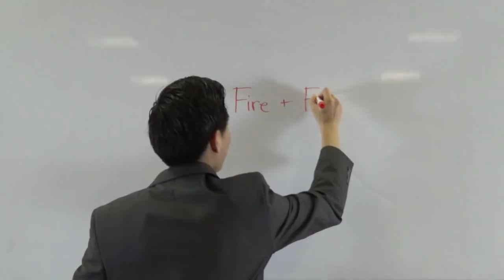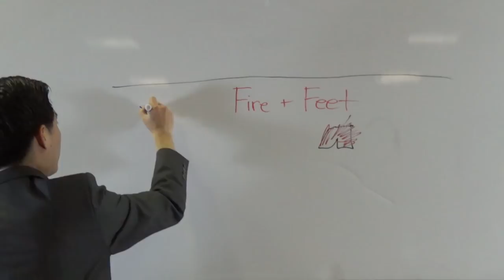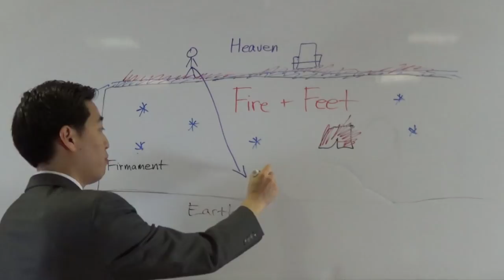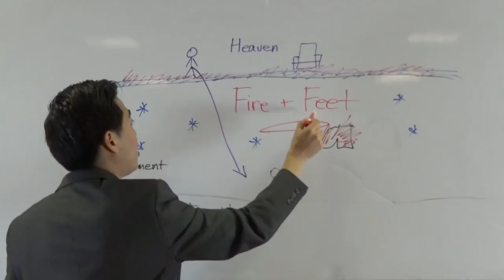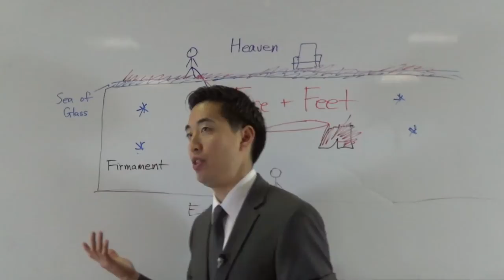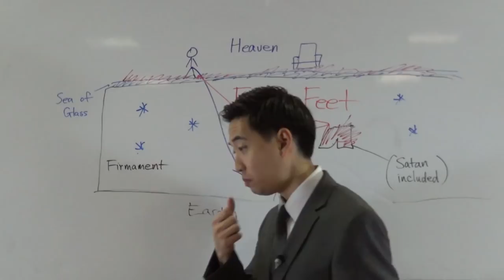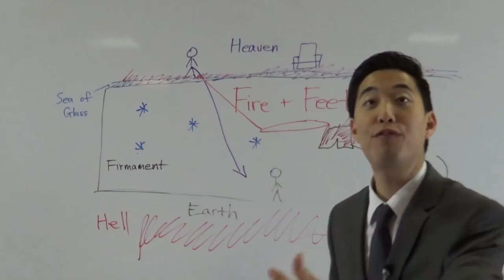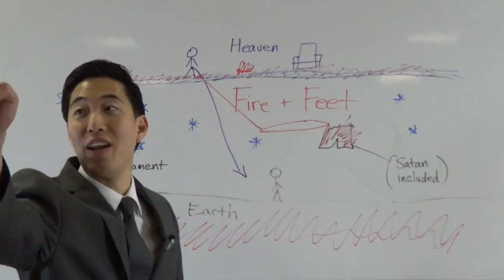Jesus, Lucifer, and Angelic Beings Have HOT FEET? | Dr. Gene Kim